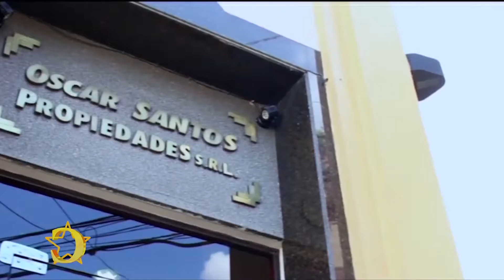CELEBRIDADES CON MARCELO ACOSTA INVITADO HECTOR CORTE PARTE 2